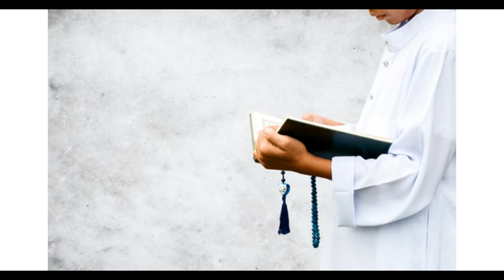Qurbani Kis Per Wajib Hai - Qurbani K Masail - Mufti Tariq Masood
Qurbani K Masail - Qurbani Kis Shaks Per Wajib Hai ?

The sacrifice is generally performed by adult Muslims who are of sound mind and have reached the age of maturity according to Islamic law.

It is important to have the financial means to afford the sacrifice. Muslims are encouraged to sacrifice an animal that holds economic value for them. This ensures that the act of sacrifice is performed with sincerity and reflects one's ability to give back to the community.